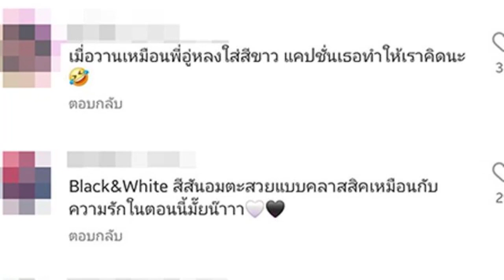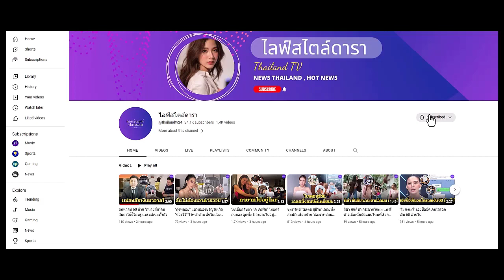เอ๊ะยังไง? "เบสท์ รักษ์วนีย์" โพสต์แคปชั่นแบบนี้ หมายถึง "แพทริค SPD" หรือเปล่า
เอ๊ะยังไง? "เบสท์ รักษ์วนีย์" โพสต์แคปชั่นแบบนี้ ทำแฟนคลับจิ้นหนักมาก พร้อมใจกันตั้งคำถามหมายถึง "แพทริค SPD" ...